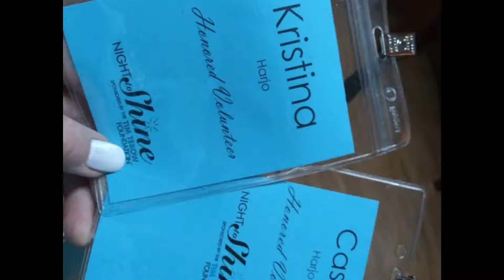Night 2 Shine 2020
Tim Tebow Foundation 💕